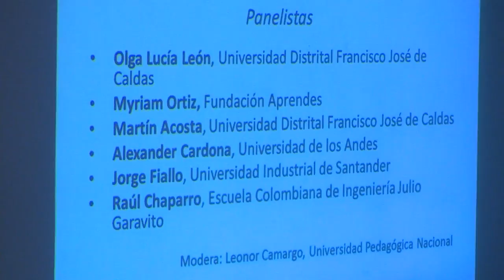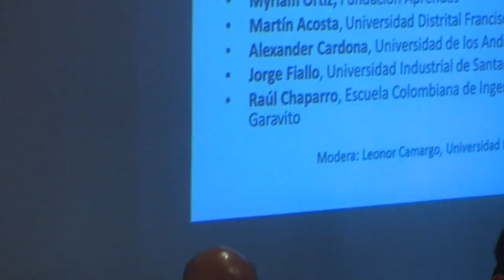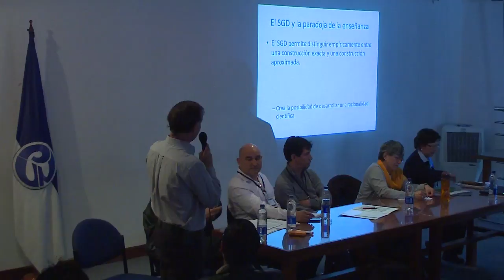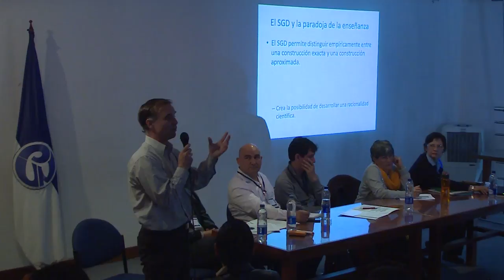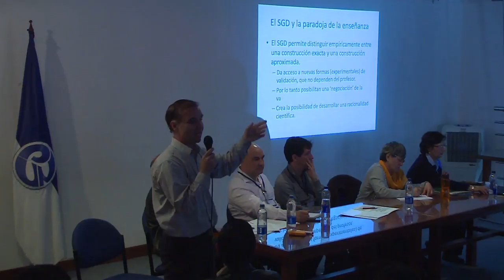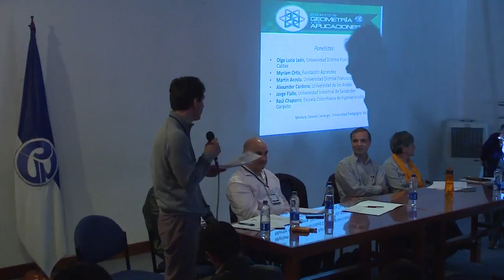Panel: En busca de una enseñanza genuina de la geometria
Encuentro de Geometría y sus Aplicaciones